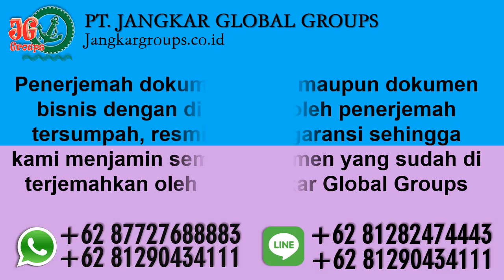Nikah dengan Orang Peru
Nikah dengan Orang Peru Bingung bagaimana caranya mengurus dokumen perkawinan campuran wni wna mulai dari pembuatan perjanjian pranikah, CNI/NOC/Avidavid di kedutaan, mengurus ke KUA/Catatan Sipil dan mengesahkan dokumen perkawinan ke kedutaan ? Klik saja :